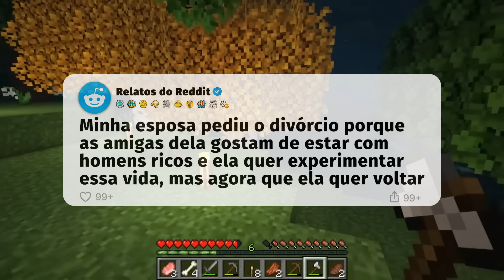Ex-esposa se arrependeu de pedir divórcio depois que...